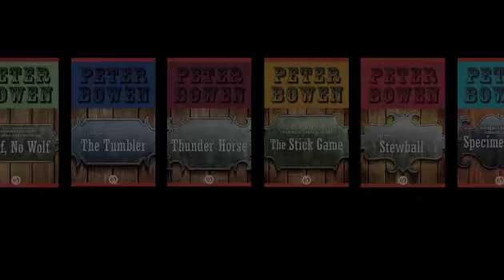Peter Bowen and the Great American West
"To be attached to a landscape isn't terribly unusual in America. I love it. But it's also where I belong, so it's easy to love." Author Peter Bowen, the incredibly eloquent Montana author of the Gabriel Du Pr&eacute; mysteries and the Yellowstone Kelly historical novels, is a self-described cowboy, poet, hunting and fishing guide, folksinger, and essayist, as well as novelist. From his home in Montana, Bowen speaks about what it means to belong, both for himself and his characters, in the this beautifully shot video of the great American West.